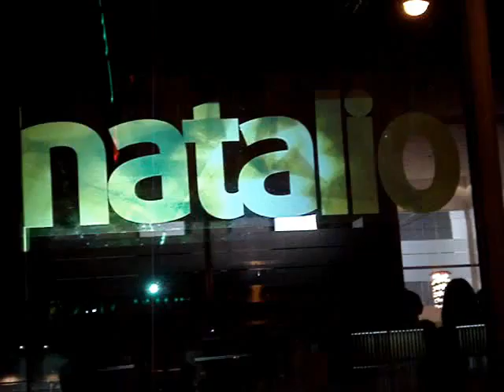3 GlassMovie natalio